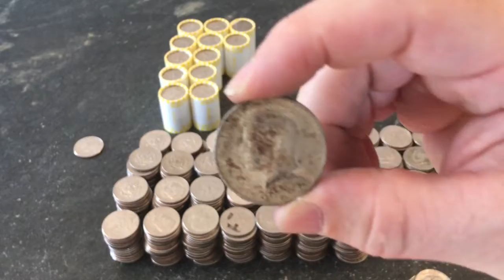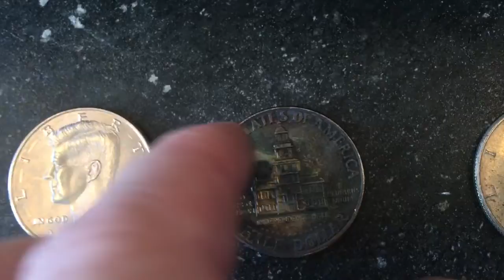I Once Found Silver Coins in My Pajamas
Is this a half dollar coin roll hunt or the setup to a Groucho Marx joke?  Watch and find out!